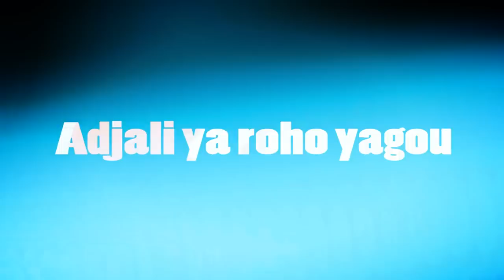Adjali ya roho yagou-N-pro game # clip officiel 2014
artsite:N-pro game
realisateur: flash le jamaicain (shefla)